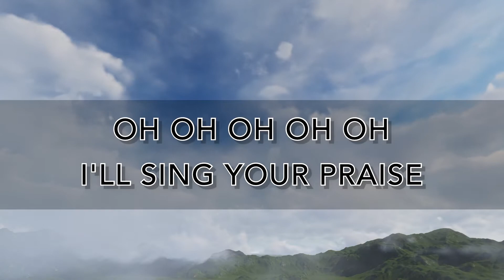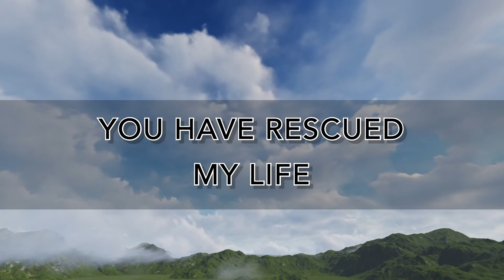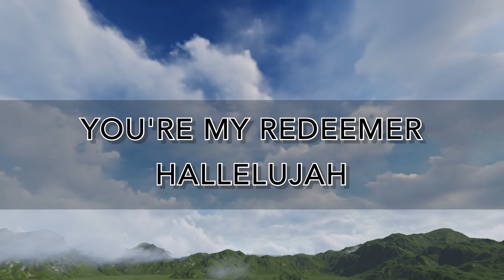My Response Lyric 1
Welcome to Christ International Church Online